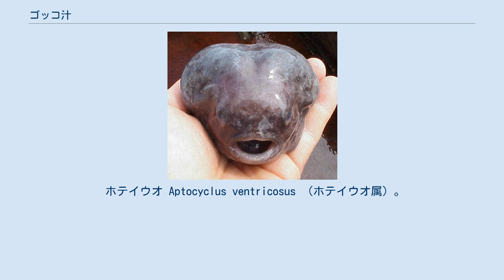ゴッコ汁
ゴッコ汁（ゴッコじる）は、主に北海道で収獲される魚、ゴッコ（ホテイウオ）を使用した鍋料理。
北海道の郷土料理として親しまれている。
 味噌仕立てのゴッコ汁。
具にキャベツ、ジャガイモを使用 北海道の渡島半島（道南地方）の漁師・家庭でよく食される、冬の家庭料理である。
ゴッコについては、後述。
 内臓を取ったゴッコを一度湯通しして、表面のぬめりと薄皮を取り除いてからぶつ切りにする。
メスは、卵と肝を具材にする。
昆布のだし汁に醤油を加え、豆腐、長ネギ、えのき、大根、生海苔などを入れて煮る。
ゴッコの身から水分が出るため、野菜は少なめに、味付けは濃い目にするとよい。
ゼラチン層が厚いため、人によっては好みが分かれる。
なお、吸盤は食べられないと記したレシピも多いが、実際には吸盤も他の部位と同じように食べられる。
骨は非常に柔らかく食べることが可能で、ゴッコ汁調理の際、捨てる部分は僅かな内臓だけである。
卵を持っているメスの方が高価で、オスの倍程度の値段で取引されることが普通である。
家庭によっては、味噌味に仕立てたり、ジャガイモやワカメを加えることもある。
 ホテイウオ Aptocyclus ventricosus （ホテイウオ属）。
北海道では「ゴッコ」。
 ゴッコ（カサゴ目ダンゴウオ科ホテイウオ）は、一見フグのような膨らんだ魚で体長は20cm〜30cmほど。
身は白身で淡白な肉で表面に厚いゼラチン層がある。
海の底に住む腹部に吸盤をもっている。
 深海魚のため普段は目にする機会が少ないが、冬場になると産卵のため沿岸の岩場まで寄ってくる。
2月の漁獲量が多い。